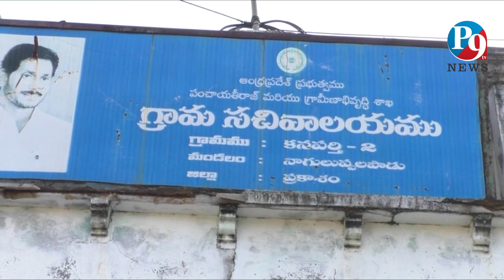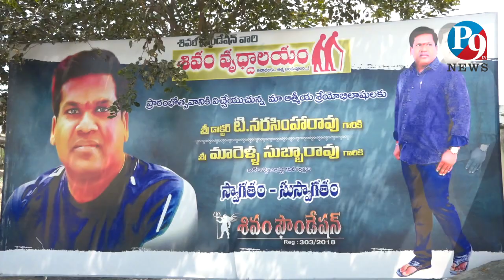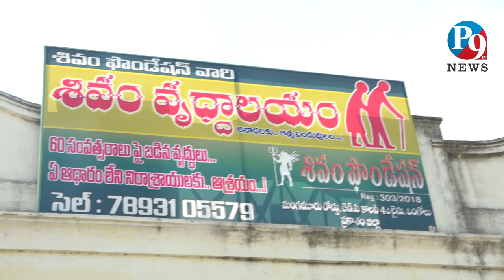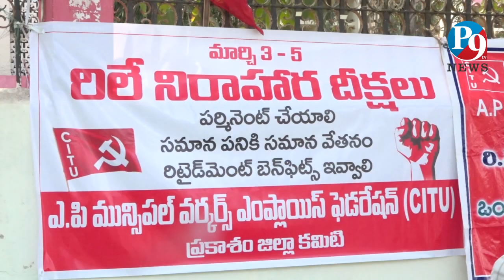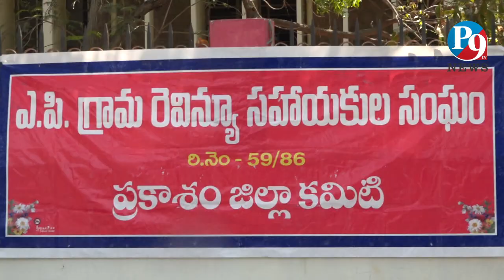3.3.2022.P9.TV NEWS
P9.TV NEWS
3.3.2022.P9.TV NEWS